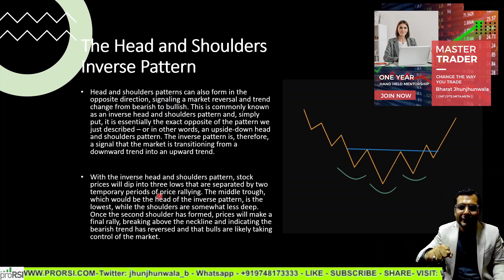#1 Samaj Samaj K Samaj ko Samjho| Trend Trading Bootcamp Shorts